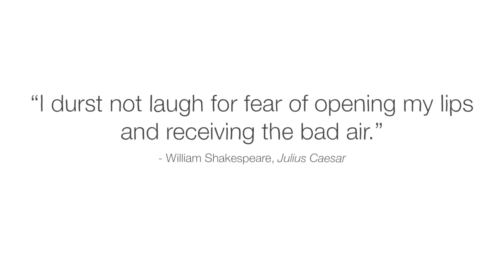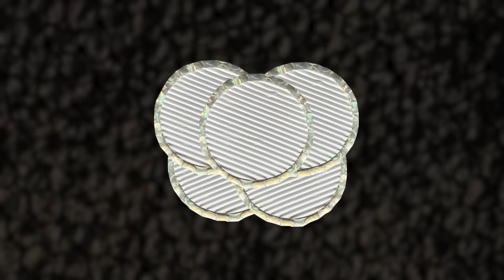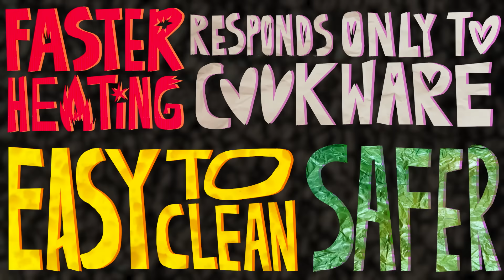The deadliest thing in your kitchen - George Zaidan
Dig into the dangers of common kitchen appliances, and find out which could be the most hazardous to your health.

Between 2011 and 2022, the deadliest kitchen appliances in the US were ovens and ranges; taking lives by causing fires and leaking carbon monoxide. These kinds of sudden, catastrophic fatalities are thankfully rare. But the kitchen dangers that cause the most casualties may actually be less immediate, and more gradual. George Zaidan explores the safety of common kitchen appliances.

Lesson by George Zaidan, directed by Anastasiia Falileieva, Studio Plastic Bag.

A special thanks to Jeff Siegel and Ashlinn Quinn who provided information and insights for the development of this video.

Thank you so much to our patrons for your support! Without you this video would not be possible!